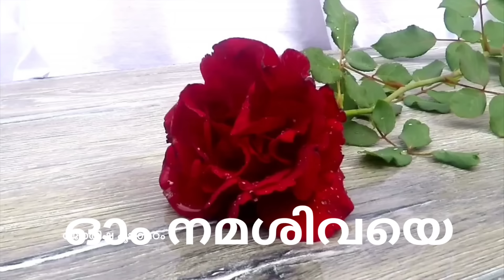സങ്കടം അവസാനിക്കുന്നു ! തുടങ്ങിക്കഴിഞ്ഞു ആരെയും ഞെട്ടിക്കുന്ന ആ നല്ല കാല്ലം Meenamasam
Jyothisham kerala
Jyothisham malayalam